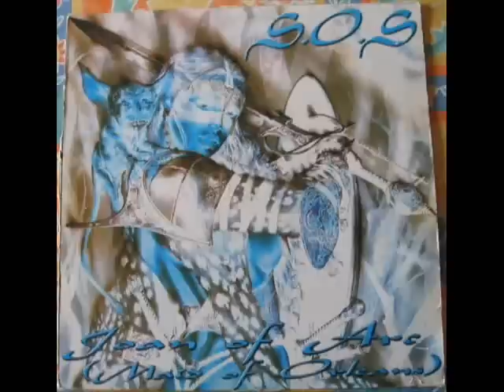S.O.S. - Joan Of Arc (Maid Of Orleans)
S.O.S. - Joan Of Arc (Maid Of Orleans) rave version (it's the B1 side of the vinyl)

It's a remix of "OMD (Orchestral Manoeuvres in the Dark) - Maid of Orleans (the waltz joan of arc)"

Label: Bit Music
Country: Spain
Released: 1997
Style: Makina, Hardtrance